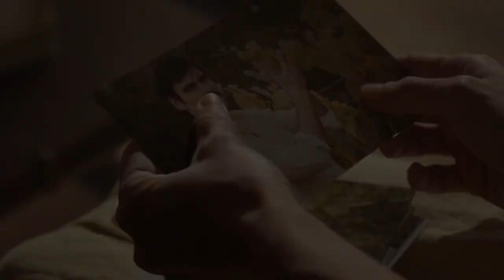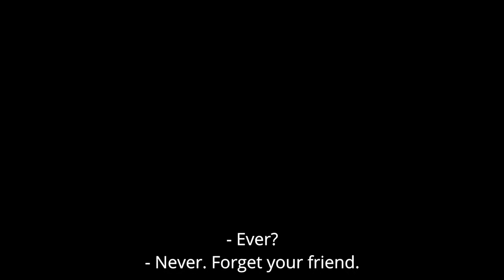TERRA BRAVA * TRAILER